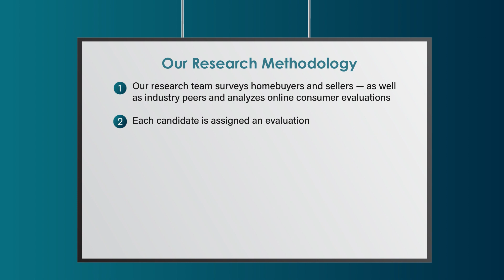2023 Philadelphia Five Star Mortgage Professional Carol DeGrace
Carol DeGrace wins the 2023 Five Star Mortgage Professional Award! Five Star Mortgage Professionals represent those who are outstanding in their field. Winning Professionals are selected as a result of a rigorous and objective research process. For any market, each year's field of winners represents no more than 7% of professionals within the market.